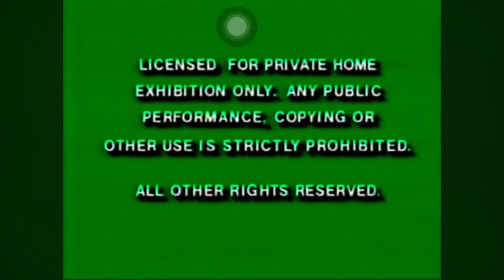Moon Pilot 1962 DVD Opening